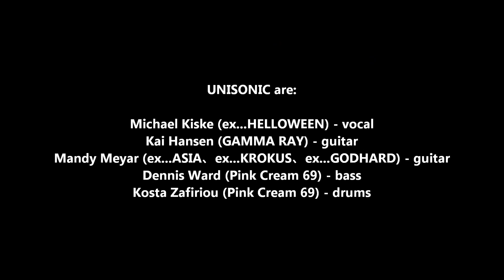UNISONIC - Unisonic ～ Never Too Late （EP Live Audio Tracks）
mini album 「FOR THE KINGDOM」 live tracks